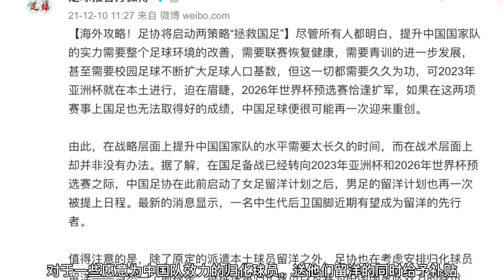不服不行！足协又出幺蛾子，要送归化球员留洋？他们恐一去不复返